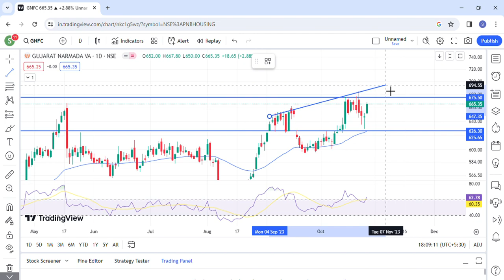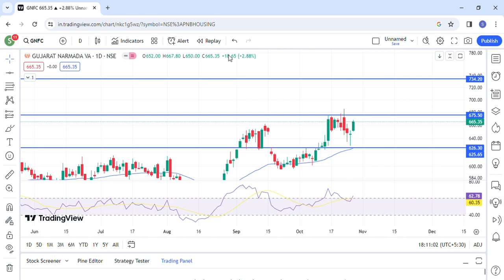GNFC Share | GNFC Share latest news | GNFC Share price today news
Topics Discussed In This Video :-)
1-) GNFC Share
2-) GNFC share news today
3-) GNFC share latest news
4-) GNFC share price
5-) GNFC share analysis
6-) GNFC share price today